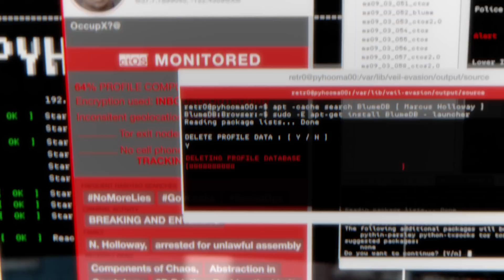Watch_Dogs 2 – Trailer d’annonce à san francisco PS4 XboxOne PC